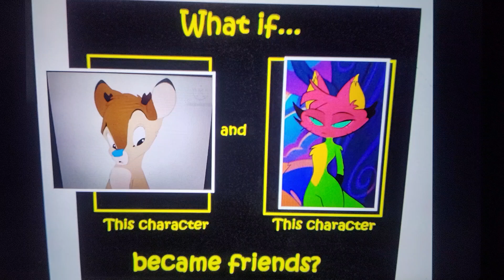What if Bludolph becomes friends with RockStar Rocko?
Here is a meme I have of what if Bludolph (@MarytheHuskyGal2024's OC) became friends with RockStar Rocko (My Digital Circus OC). They would be like Roxas and Axel/Lea or Weed and Zim (Another friendship I came up with).

Note: Meme belongs to topcatmeeces97